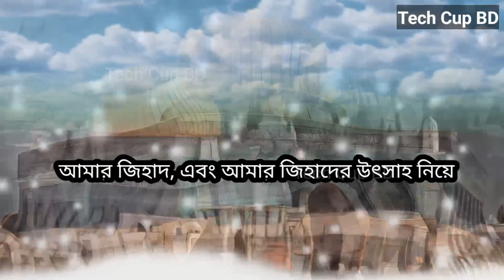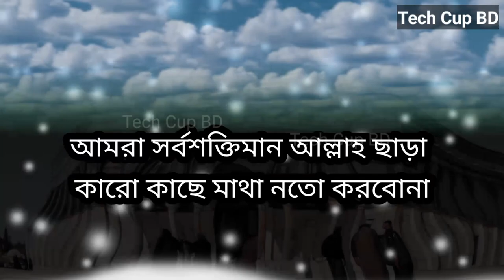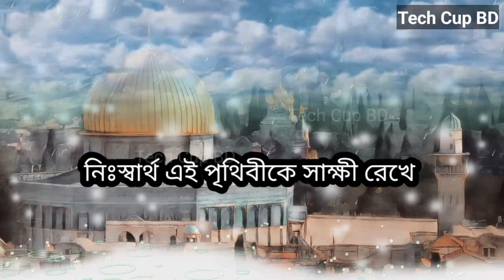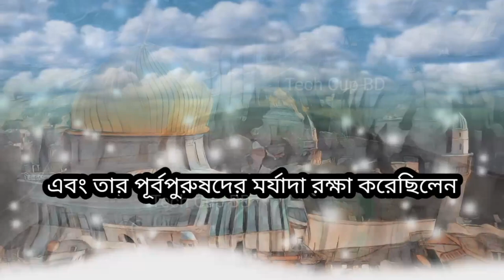ভাইরাল গজলটির বাংলা অনুবাদ | Bangla Gojol | নতুন গজল সেরা গজল | New Bangla Gazal, 2024 Ghazal, Gojol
ভাইরাল গজলটির বাংলা অনুবাদ | Bangla Gojol | নতুন গজল সেরা গজল | New Bangla Gazal, 2024 Ghazal, Gojol, Islamic Gazal,

 Bangla Gazal Bangla Gojol | নতুন গজল সেরা গজল | New Bangla Gazal, 2024